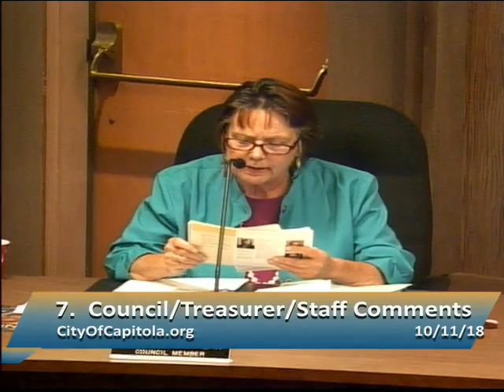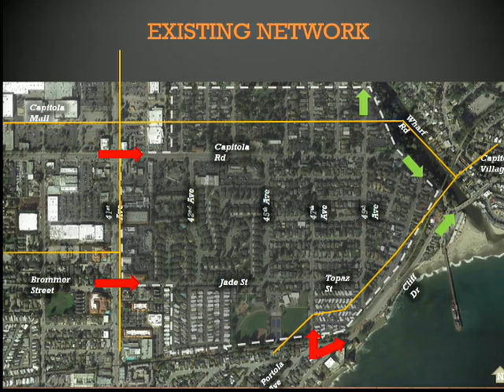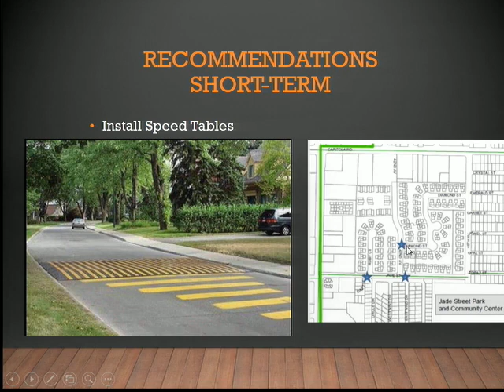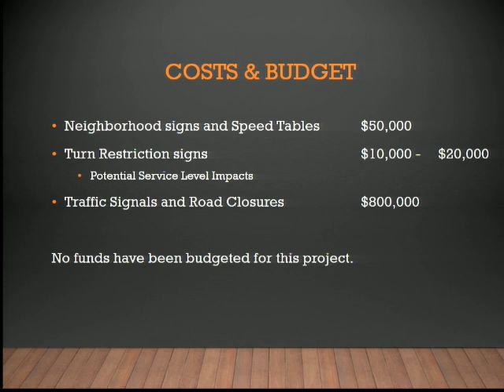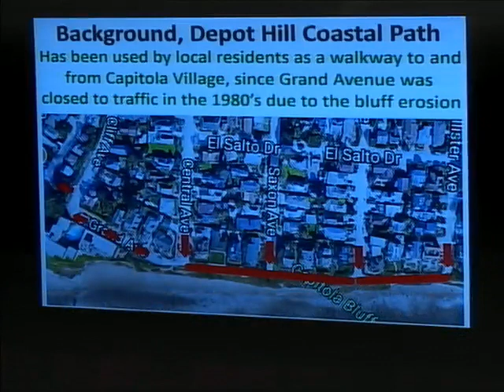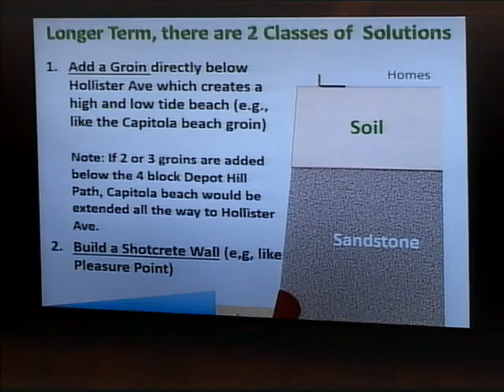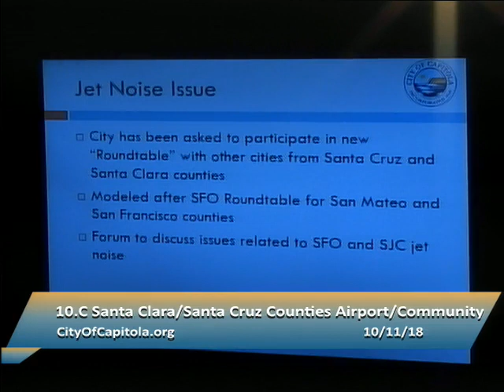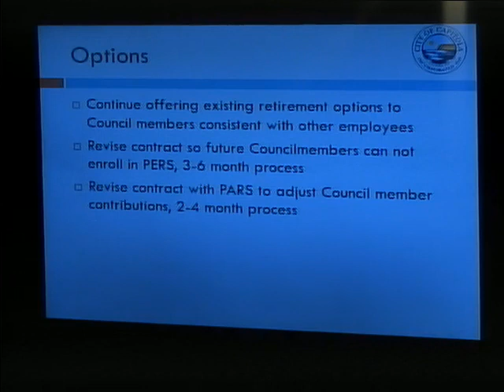Capitola Council 10/11/18